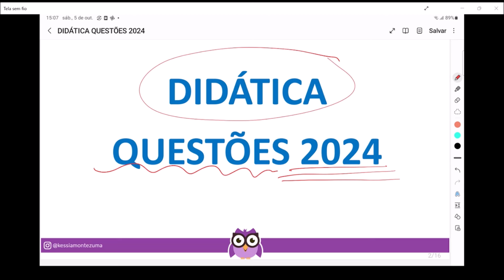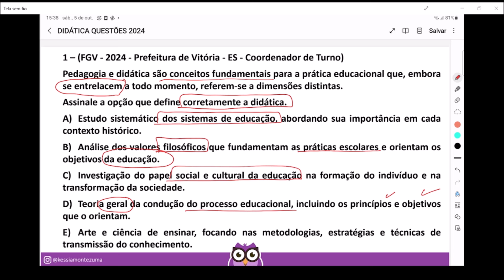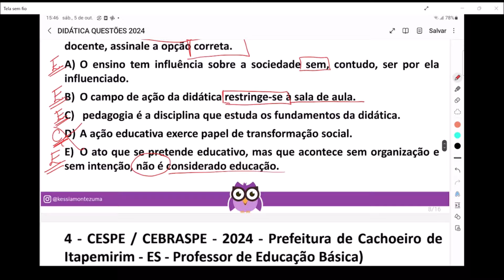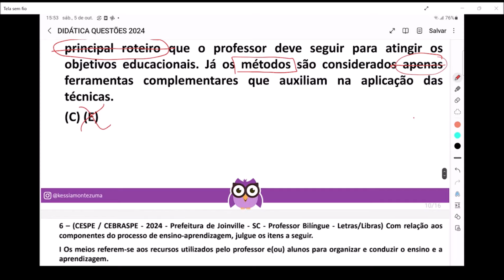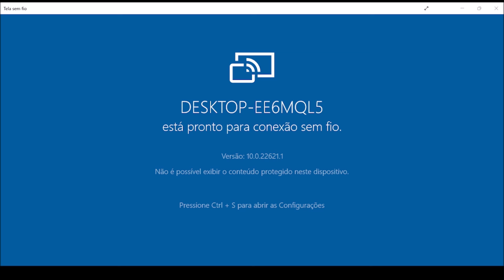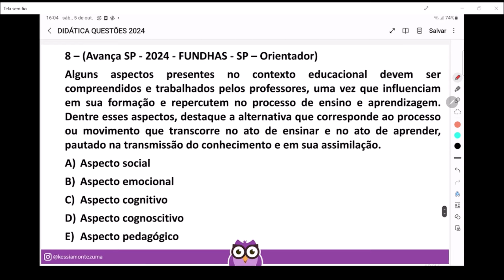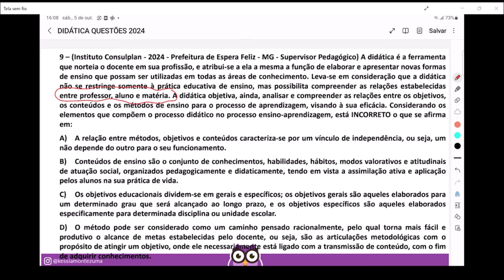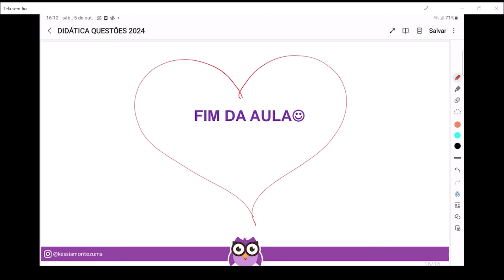DIDÁTICA PARA CONCURSOS - QUESTÕES 2024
Seja bem-vindo (a) ao Canal da Profª Késsia Montezuma

►Conheça a Plataforma Pedagogia Total: Plataforma de aulas online com os principais conteúdos de Conhecimentos Pedagógicos e Legislação Educacional. Videoaulas com metodologia diferenciada, onde você irá dominar os conteúdos que são cobrados nos concursos das carreiras educacionais. Pagamento único, sem parcelas mensais, e você terá acesso por 2 (dois) anos.

►CÓDIGO DO CUPOM: PT20

Quem é a Professora Késsia Montezuma?

►Professora de Conhecimentos Pedagógicos e Legislação Educacional;
►Professora Efetiva da Secretaria de Educação do Distrito Federal;
►Pedagoga pela Universidade de Brasília (UnB);
►Especialista
em Psicopedagogia e Educação Infantil;
►Mestranda em Políticas Públicas Educacionais pela UnB